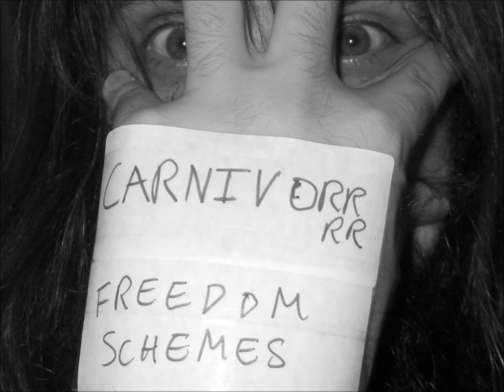Carnivorrrr - Mortality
Track 2 from upcoming album Freedom Schemes